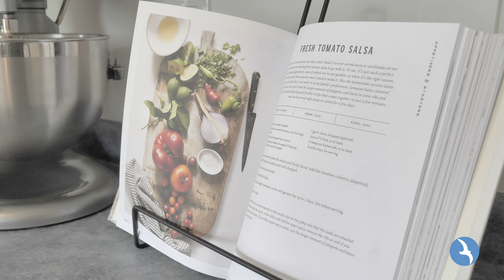47 Maple Leaf Ave S. Ridgeway, ON - Craig Spada & Kandy Arrigo, DW Howard